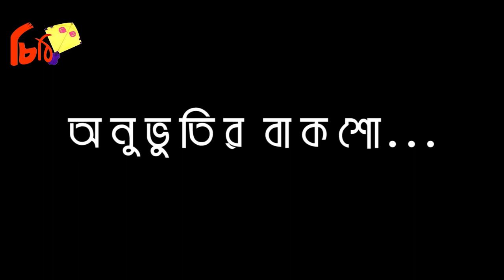ভুলেননি ভক্ত আর তরুণ শিল্পীদের মৃত্যুর আগে যা বলে যান এবি- Ayub Bachu । Last Comment । Chithi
কাজ চলবে(Show Must Go On)
বাংলা ব্যান্ড ও চলচ্চিত্র সঙ্গীতের কিংবদন্তী প্রয়াত আইয়ুব বাচ্চু মৃত্যুর আগে ভক্ত ও তরুণ শিল্পীদের নিজের অব্যক্ত কথা প্রকাশ করে যান। এতো উদার মনের যে তরুণ শিল্পীরা না শুনলে বুঝতে পারবে না।
চিঠির সঙ্গে থাকুন
গাছ লাগান, নিরাপদ পানি সরবরাহ করুন

Please Read...

This Channel (Video) Is Copyright To Chithi.This Video (Channel) Only For News And Views And Only For Entertainment. Not For Hurt Any Parson. If One Of Video Sounds Good To Anyone, Its Success For Chithi. You Can Share This Channel's Video.Request To You Please Don't Copy Or Re-Upload This Channel's Video. Stay With Chithi.

MD.SAYADUL HASAN
(Hasan Sayadul)

আমার মৃত্যু যেনো আতংক না ছড়ায়।
আমার মৃত্যু দাও আমার বাংলাদেশকে তুমি মাফ করে দাও
আল্লাহ...